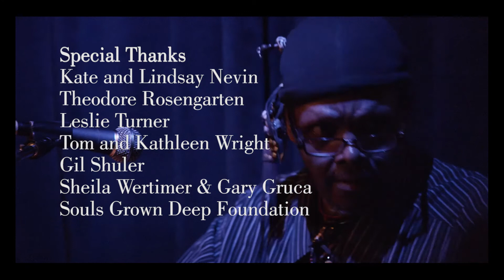SOMETHING TO TAKE MY PLACE The Art of Lonnie Holley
The Halsey Institute of Contemporary Art at the College of Charleston School of the Arts has organized a multi-faceted showcase of American artist and musician Lonnie Holley. Curated by Halsey Institute’s Director, Mark Sloan, the comprehensive project features a residency, exhibition, video, concert, and monographic catalogue. This exhibition is Holley’s first solo museum exhibition since 1994. The exhibition features a selection of the artist’s assemblage works since the early 1990s, with an emphasis on recent work and is on view from August 22 – October 10, 2015.

The exhibition feature a selection of more than 40 works on loan from the artist, collector William Arnett, and the Atlanta-based, Souls Grown Deep Foundation. Lonnie Holley incorporates natural and man-made objects, already imbued with cultural and artistic associations, into narrative sculptures that commemorate places, people, and events. These objects “speak” to Holley, unleashing his creative imagination. Holley believes that art and life are in constant need of renewal so he transforms objects that have been discarded or appear worn and gives them new life. According to catalogue essayist Leslie Umberger, “Like many traditional practices and folkways, his work functions to keep people alive in his memory and map his own existence in relation to theirs. It is deeply autobiographical, but encompasses other planes—the conjoined stories of African Americans and all people born into legacies of struggle and oppression; personal history as American history.”

Everything Lonnie Holley creates is spontaneous and improvisational. Editing and repurposing are an integral part of his creative method. He presents concepts poetically, utilizing memory and storytelling to catalyze thought. The power of Holley’s work derives from the multiple associations brought forth by new juxtapositions and innovative combinations of familiar objects. These collisions excite the faculties of memory and meaning in the viewer. His works offer a trace of one artist’s raw and honest attempt to turn a thought into a thing.

This project is supported in part by the Friends of the Library at the College of Charleston, as well as grants from the National Endowment for the Arts and the Elizabeth Firestone Graham Foundation. The exhibition is a visual arts offering of the MOJA Arts Festival, which is produced by the City of Charleston Office of Cultural Affairs.